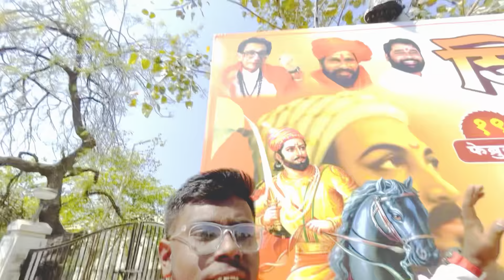Shivjayanti latur 2023 🧡 | शिवजयंती लातूर २०२३ ।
Namaskar 🙏

जय शिवराय